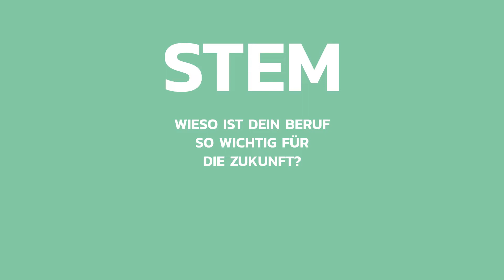Future Skills | Mit MINT in die Zukunft! | digitalswitzerland & Pro Juventute | Die Lösung bist du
Werden wir in Zukunft pflanzliches Fleisch essen? Werden wir bald Quantencomputer in unserer Tasche tragen? Vielleicht! Unbestritten ist, dass die MINT-Disziplinen (Mathematik, Informatik, Naturwissenschaften und Technik) den Weg in die Zukunft weisen!